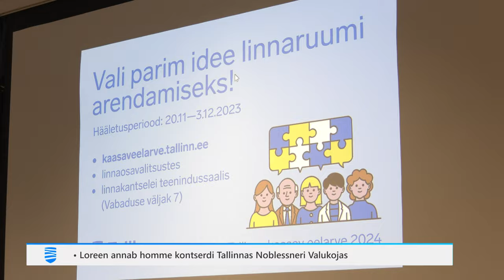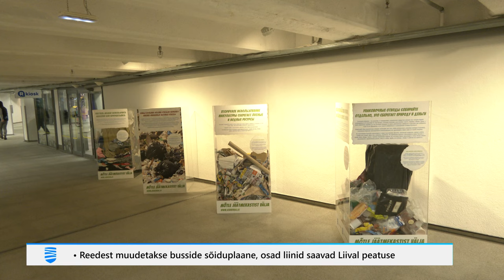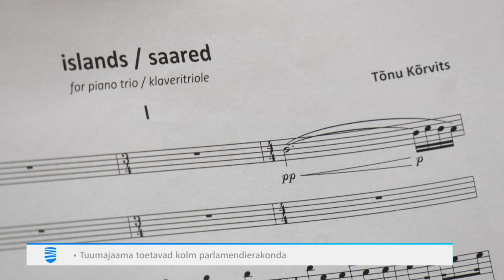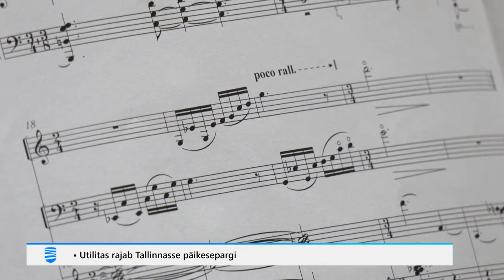28.11.2023 - Tallinna Uudised